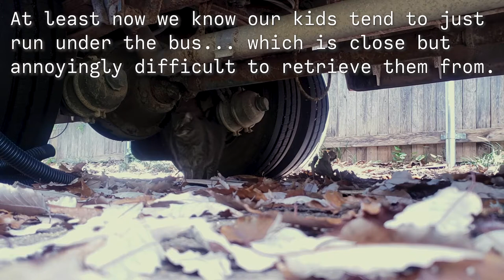Our Cat Escaped The Bus // Battlestar Skoolie Vlog // S1E46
Piper, the fluffiest cat with zero survival skills, managed to sneak out of the bus while we were wrangling her brother. Tensions have been riding high this week in our country, and we definitely felt its effects aboard the Battlestar Skoolie. We thought we could all use a slight change in pace. So, our cat escaped the bus. Conflict, drama! And resolution. Stay safe, keep washing those hands.

00:00 Vlog Intro
00:13 Lydia Low Gig
00:39 Bus Stove Teaser
00:50 Piper Escapes the Skoolie
03:30 Piper Says Sorry for Escaping
04:00 Skoolie Cat Sass
04:40 Don't Forget to Like and Subscribe for more Skoolie Vlogs

We're a couple of makers and amateur builders kicking off our lives together with building our tiny home on wheels. This is an intense bus conversion from a cheery yellow 1983 International Blue Bird, to the dark Battlestar Skoolie of our dreams. Our feline overlords, Piper and Finn, observe the chaos with much confusion. Whether you have an addiction to project time lapses or are up to your knees in a skoolie build of your own, we're excited to share the making of our tiny home with you. Welcome to our lives!